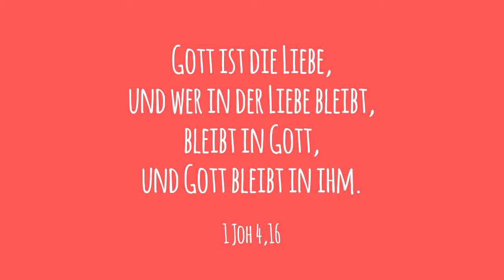Das wahre Problem mit dem Lockdown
Glaube: Langweilig und uninteressant?
Religion: Vollkommener Unsinn?

Im Gegenteil! Der christliche Glaube ist weder langweilig noch veraltet, sondern brandaktuell, vernünftig und spannend! Und das möchte ich mit meinen kleinen Videos zeigen. In einer Sprache, die jeder versteht. In einem Format, bei dem auch Spaß und Entertainment nicht zu kurz kommen.

Bei den Aufnahmen von Donald Trump handelt es sich um offizielle Aufnahmen der US-Regierung; sie befinden sich damit in Public Domain.

Die Ausschnitte aus dem Trailer des Films "I am Legend" dienen als Grundlage meiner Ausführungen und gelten damit als Zitat gem. § 51 UrhG. Sie sind dem offiziellen YouTube-Trailer des Films entnommen:

Die Videospiel-Sequenz habe ich mit dem Super Mario Maker 2 erstellt und mit der offiziellen Videofunktion der Nintendo Switch aufgenommen.

Dir gefallen meine Videos? Liken und teilen!
Du hilfst mir so dabei, immer mehr Menschen vom christlichen Glauben zu erzählen.